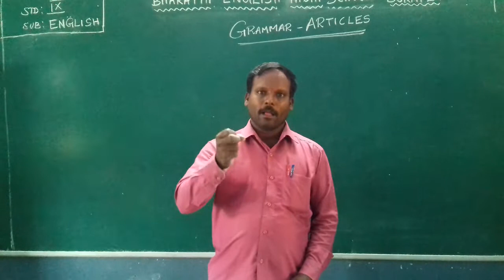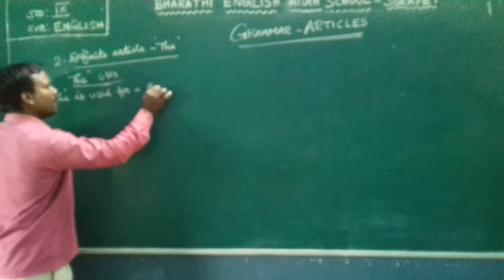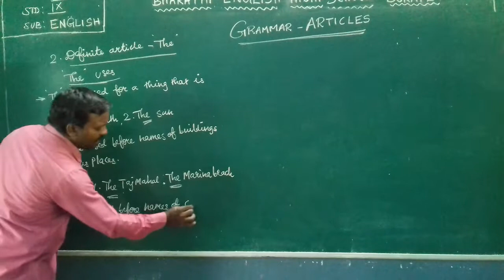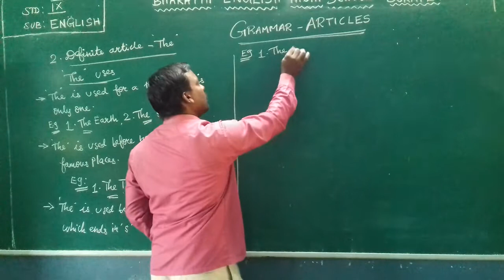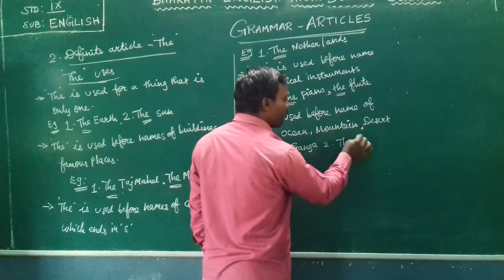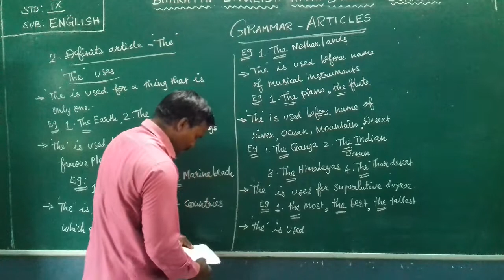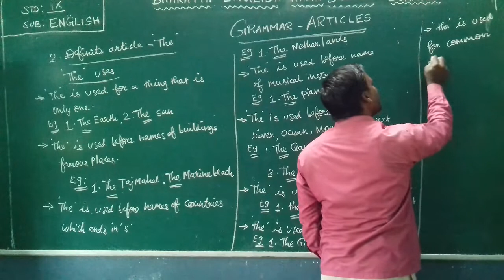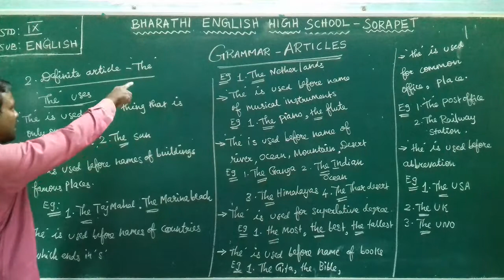IX - STD - ENGLISH - GRAMMER - ARTICLES 2